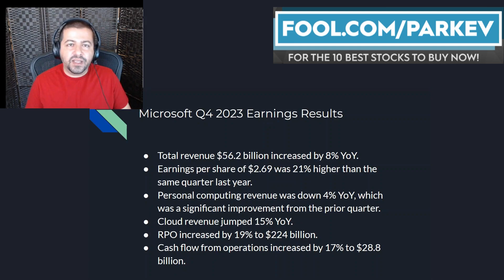Should Investors Buy Microsoft Stock? | Microsoft Stock Analysis | Microsoft Earnings Review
Microsoft stock has benefitted from the rise in the effectiveness of artificial intelligence.

Fool.com contributor and finance professor Parkev Tatevosian reviews Microsoft's latest earnings and determines if the stock is still a buy.